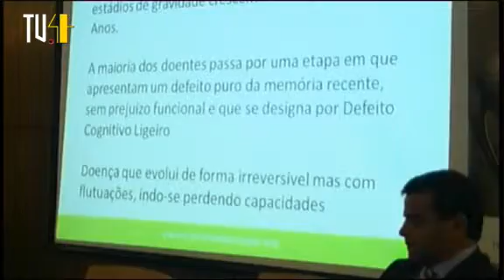" Os Direitos das Pessoas com Incapacidade"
" Os Direitos das Pessoas com Incapacidade". Um alerta á sociedade para as questões da doença de Alzheimer.